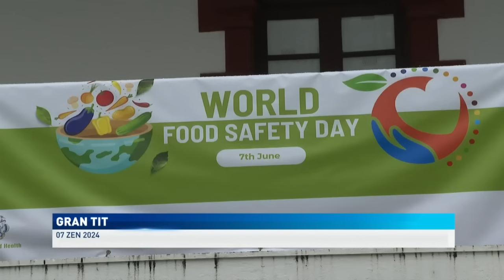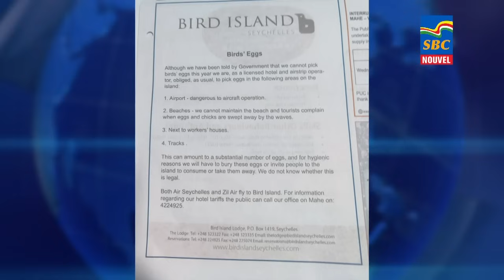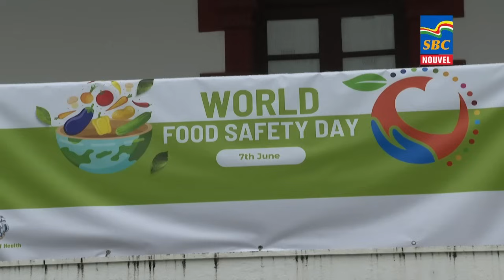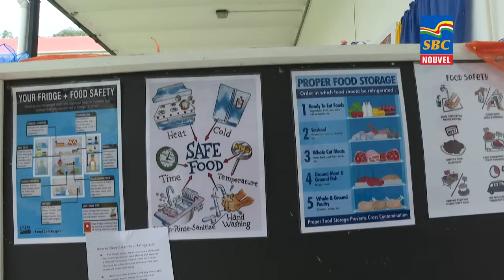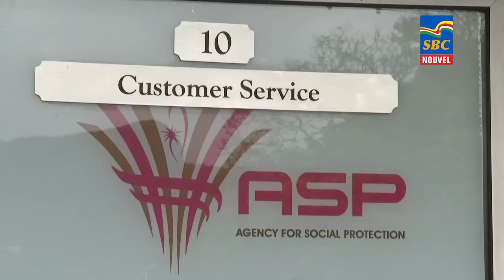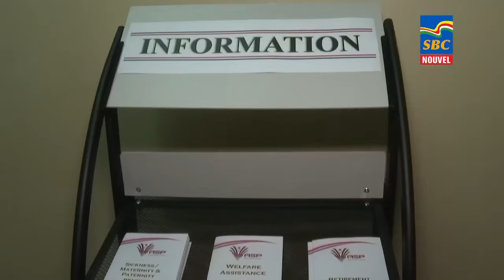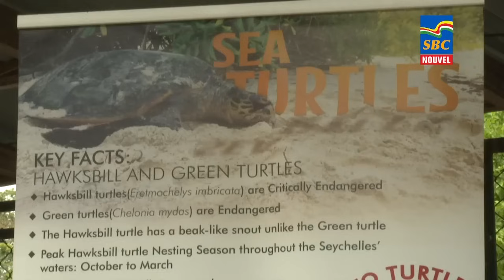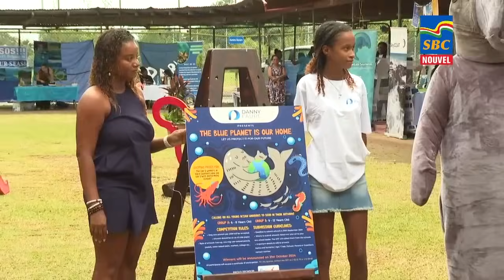8 p.m News 07-06-2024